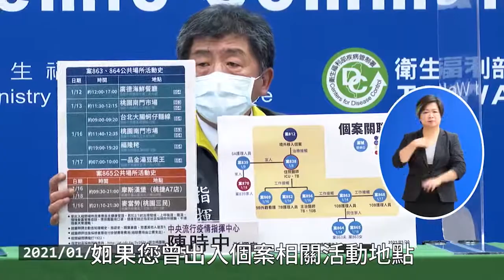提高防疫警覺 守護社區安全【行政院防疫宣導影片】